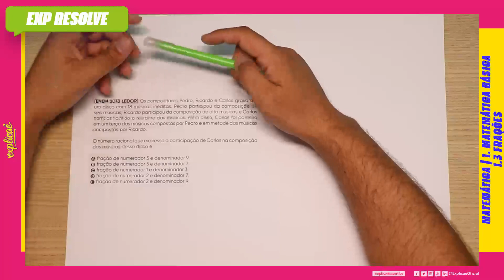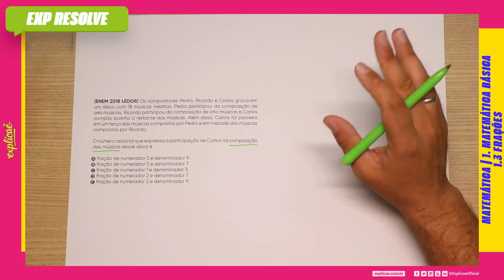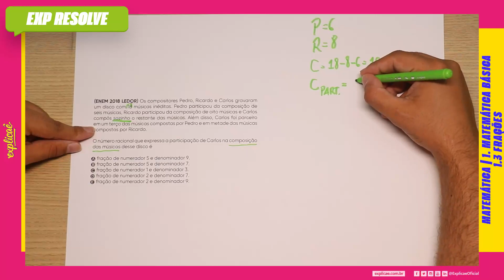OS COMPOSITORES PEDRO, RICARDO E CARLOS GRAVARAM UM DISCO COM 18 MÚSICAS INÉDITAS (...) |FRAÇÕES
NO NOSSO SISTEMA DE ENSINO:  ASSUNTO: 1. MATEMÁTICA BÁSICA - 1.3 FRAÇÕES

(ENEM 2018 LEDOR) Os compositores Pedro, Ricardo e Carlos
gravaram um disco com 18 músicas inéditas. Pedro participou
da composição de seis músicas, Ricardo participou da
composição de oito músicas e Carlos compôs sozinho o
restante das músicas. Além disso, Carlos foi parceiro em um
terço das músicas compostas por Pedro e em metade das
músicas compostas por Ricardo.

O número racional que expressa a participação de Carlos na
composição das músicas desse disco é

A) fração de numerador 5 e denominador 9.
B) fração de numerador 5 e denominador 7.
C) fração de numerador 1 e denominador 3.
D) fração de numerador 2 e denominador 7.
E) fração de numerador 2 e denominador 9.

- 04 Livros Impressos com 3.600 páginas;